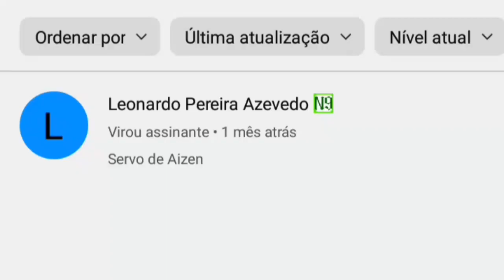Jujutsu reagindo a rap Kenjaku - Corpo Morto ☠️ - M4rkim - [Gacha life 2] Olhe descrição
Esse vídeo foi feito quando eu não vi a segunda temporada inteira, ou seja pode conter erros, desculpa se houver mas eu estava esperando ter tudo pra ver a segunda temporada.

Canal do criador original M4rkinhos

Vídeo do criador Kenjaku - Corpo morto

Canais pikas ou amigos